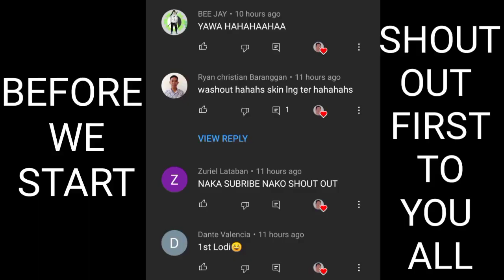H2WO 1 SAVAGE 1 KISS KAY MIKA SALAMANCA ❤️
💎Mobile Legends💎

ML
MOBILE LEGENDS